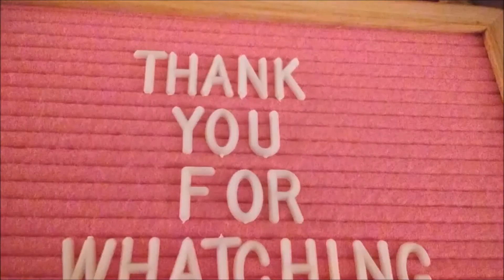Nothing To Do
The most boring day ever. Kelly does nothing, rests, relax. Hope you enjoy.